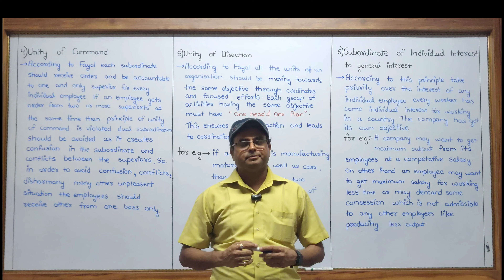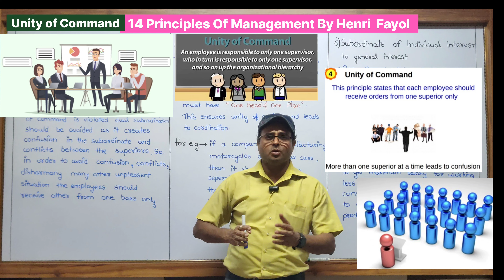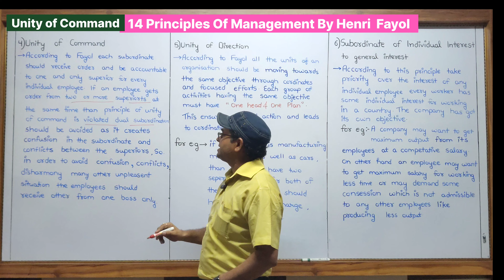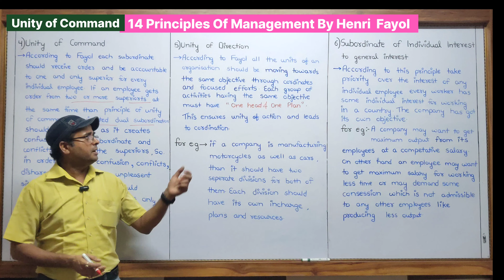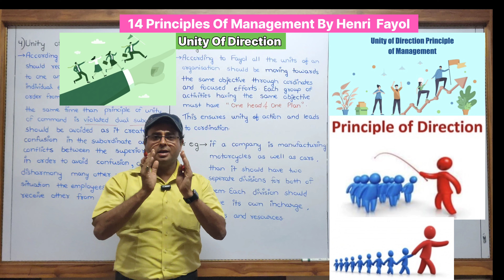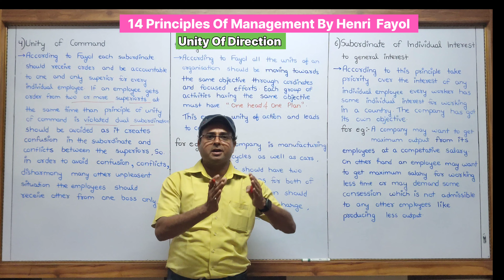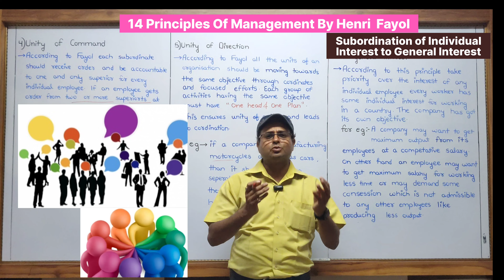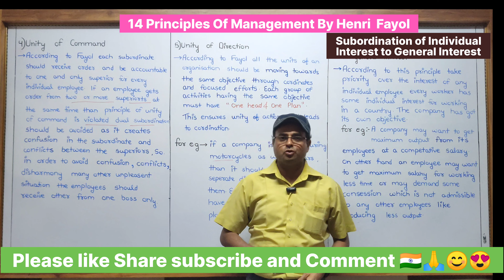Fayol's Principles | Principles of Management | Class 12 Chapter 2 | Business Studies | Part -2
✔️ Class: 12th
✔️ Subject: Business Studies
✔️ Chapter: Principles of Management
✔️ Topic Name: Unity of Command ! unity of Direction ! subordination of individuals interest to General interest
The principle of 'Unity of Command' states that employees should receive orders and instructions from one boss only. If two (or more) superiors command a worker at the same time, he will get confused to whose command should he follow.
unity of direction principle of management :The principle of unity of direction is an administrative principle with the idea that all members of an organization with the same goals and objectives should work together towards achieving them.
Subordination of Individual Interests to General Interest is one of Fayol's fourteen administrative principles where any individual's interest that conflicts with an organizational interest must be subordinated to the interests of the organization.

Your Query
unity of command principle of management
unity in principles of management
unity of direction in management
unity of direction principle by Henri Fayol
principle of unity of command in management
subordination of individual interest to general interest
What are the positive effects of subordination of individual individual
principle of unity of command
unity of direction,unity of command in hindi
fayol 14 principles of management,principles of management class 12
meaning of unity of command
principles of management in hindi
subordination of individual interest to general interest class12

BEST WISHES
Baloni sir